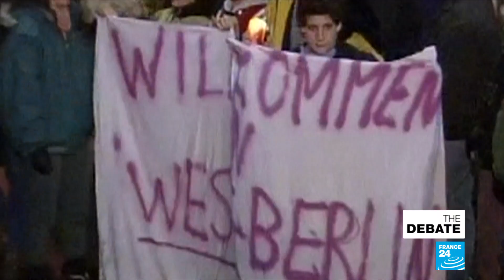In the shadow of the Berlin Wall: 30 years on, is its presence still felt?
For 28 years, the city of Berlin was divided by a wall which separated Communist East Germany from the West. But in 1989, a rapid chain of events in other former Soviet countries saw the “Iron Curtain” beginning to buckle and then in November the same year - within a matter of just five days - the Berlin Wall crumbled, making for one of the most symbolic scenes in modern history.